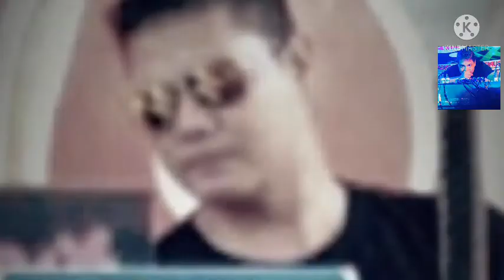KAROEKE SISA-SISA CINTA instrument dangdut gleerrrr